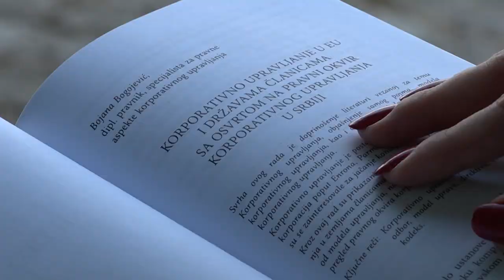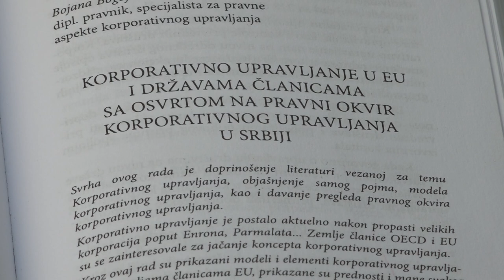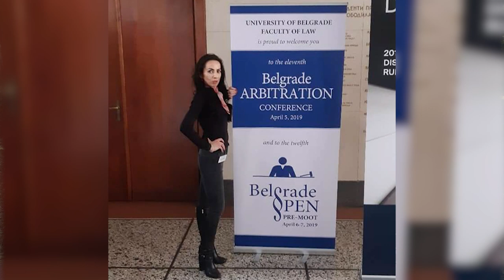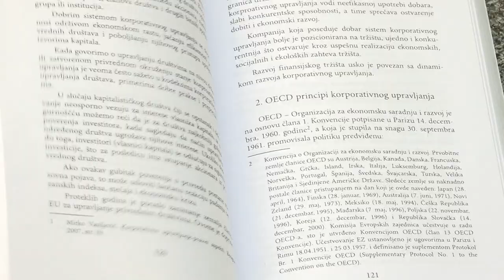Eco budućnost - Bojana Bogojević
Bojana Bogojević diplomirana pravnica, tvorac bloga o Pravu i korporativnom upravljanju, autorka preko 50 stručnih tekstova koji su objavljeni na 37 najznačajnijih web portala u Srbiji, Evropi, Sjedinjenim Američkim Državama i Australiji, ko- autorka dve pravne knjige, kroz svoje jedinstveno zalaganje u oblasti ekologije Srbiju je postavila na globalnu mapu UN Accredited Climate Change Teachers!